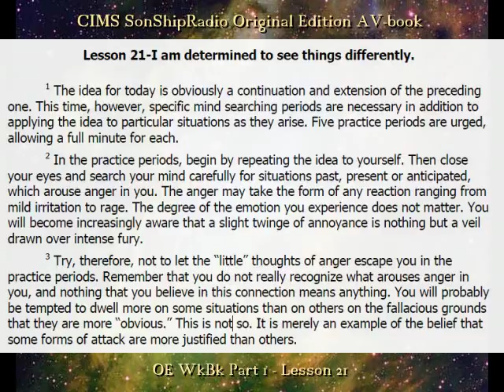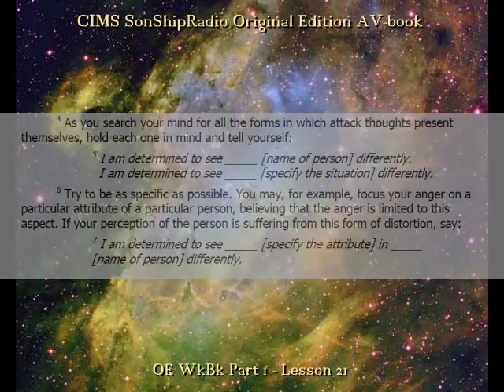OE Lesson 21 -- CIMS SonShipRadio (av)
OE Lesson 21 -- "I am determined to see things differently."